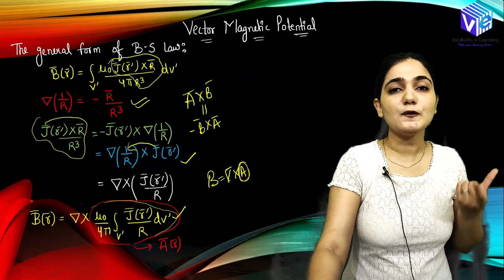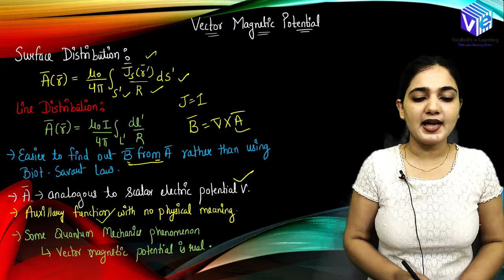Vector Magnetic Potential Magnetostatics Hindi